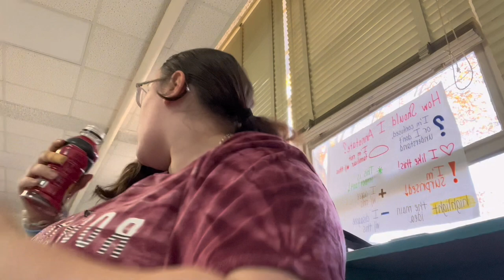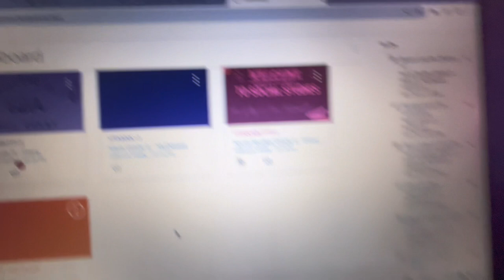School vlog + volleyball game!!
Hello loves, in todays video I filmed a get school vlog and I hung out with some of my fav teachers and friends and then after school we had a hike volleyball game so I hung out with my friends at the game!!,but anywho Don't forget to like subscribe and turn post notifications on so you notified when I post a new video and don't forget I post evey Friday also bonus videos whenever I get the chance!!

About me⬇️
Age: 14
From: North Carolina
Birthday: nov,25
First name: Brooklyn
Race: 🇺🇸,🇵🇷
Fav color: purple & red
Fav number: 13 & 7
First video posted: January 6th 2023
Siblings: 5
Rip mom❤️
Rls stat: single & not ready to mingle 😹
School Grade: 8th

Brookynleeann.business@gmail.
com

Equipment used⬇️

iPhone 13

Digital Camera for Photography VJIANGER 4K 48MP Vlogging Camera for YouTube with WiFi, 16X Digital Zoom, 52mm Wide Angle & Macro Lens, 2 Batteries, 32GB TF Card(W02-Purple31)

Camera Microphone, Shotgun Microphone Professional Super Cardioid Video Microphone with 10ft Extension Cable, Perfect for iPhone, Android Smartphones, Canon EOS, Nikon DSLR Cameras and Camcorders

SUNTRSI USB Camera Adapter with Charging Port, Portable USB Female OTG Adapter Compatible with iPhone iPad, iPad to USB Adapter Plug and Play Support Card Reader

Ulanzi Ultra Bright LED Video Light - LED 49 Dimmable High Power Panel Video Light for DJI Ronin S SC OSMO Mobile 3 2 Zhiyun WEEBILL Smooth 4 Gimbal for Canon Nikon Sony Digital DSLR Cameras

Fugetek 51" Professional Selfie Stick Tripod, 100% All Aluminum Stick & Legs, Lightweight, Detachable Bluetooth Remote, Portable All in One, Compatible with iPhone & Android, Non Skid Feet, Black

Amazon Basics 50-inch Lightweight Camera Mount Tripod Stand With Bag

Editing software:

•CapCut
•Canva